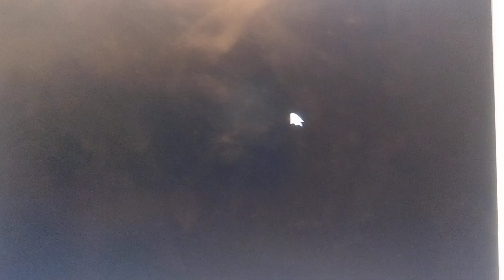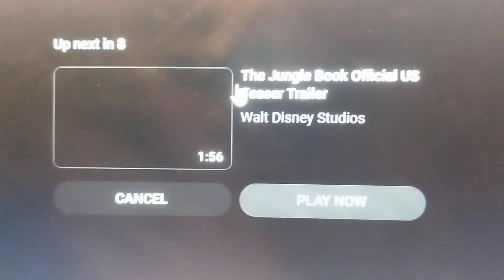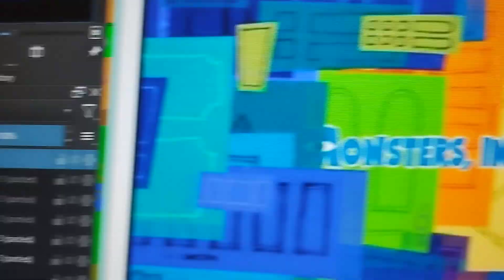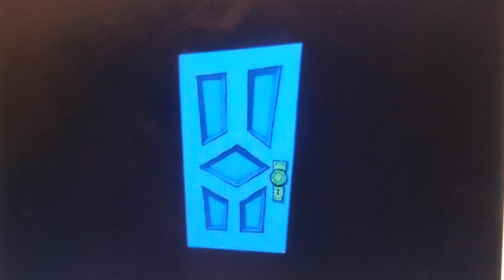opening to monsters inc 2001 (2002) dvd